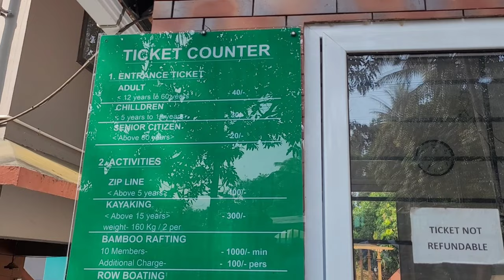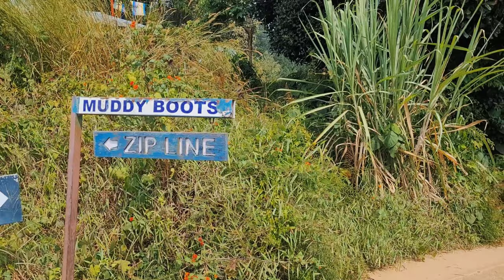Wayanad Kerela Tourist Places | Complete Travel Guide I Beautiful Kerela in 4K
Let's explore the best places to explore to visit in Wayanad.

Wayanad is a district in the north-east of the Indian state of Kerala, with administrative headquarters at the municipality of Kalpetta. It is the only plateau in Kerala. The Wayanad Plateau forms a continuation of the Mysore Plateau, the southern portion of Deccan Plateau which links the Western Ghats with the Eastern Ghats. It is set high in the Western Ghats with altitudes ranging from 700 to 2,100 meters.Vellari Mala, a 2,240 m (7,349 ft) high peak situated on the trijunction of Wayanad, Malappuram, and Kozhikode districts, is the highest point in Wayanad district.

best places to visit in wayanad in 3 days
Karlad lake